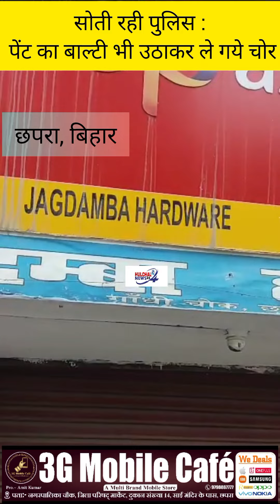सोती रही पुलिस और शटर तोड़ लाखों की हो गई चोरी